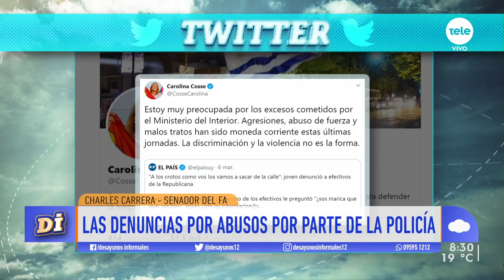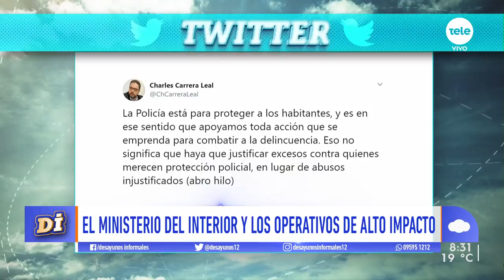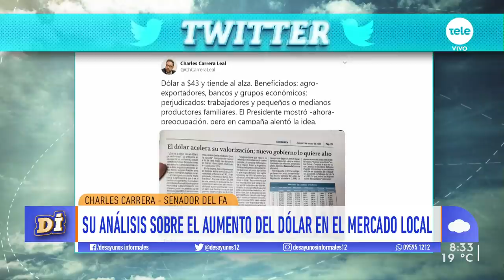Charles Carrera: "Tenemos la mano tendida a la administración del ministro Larrañaga"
El senador del MPP opinó sobre los operativos de seguridad del Ministerio del Interior y de la suba del dólar.